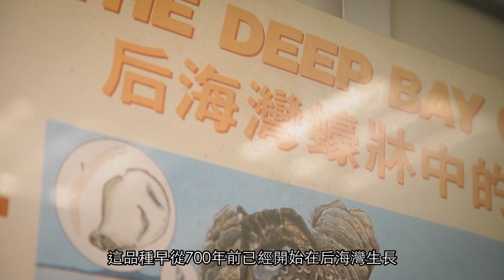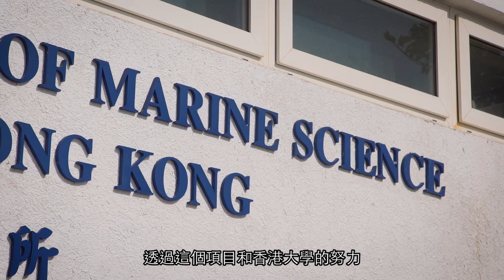科研帶領香港蠔業復甦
位於香港西北面的后海灣有超過700年的養蠔歷史。可是，由於消費者憂慮污染對這種鹹水海鮮的影響而引致銷量逐漸下跌，養蠔業的前景變得不明朗。香港大學的Rajan博士與政府漁農自然護理署以及后海灣蠔業養殖協會合作，為新一代蠔民提供可持續的發展模式。